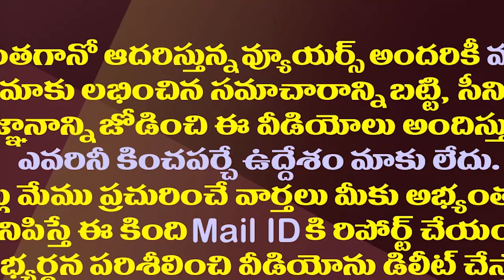ఏపీలో కాపుల కోసం కొత్త పార్టీ..పవన్ పార్టీకి పోటీ.!?| A Separate Political Party For The Kapu In AP